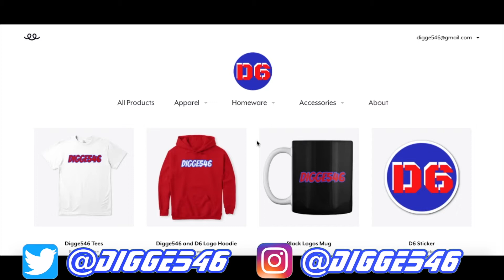Without the Number 1 Pick, the New York Jets Should Keep Sam Darnold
The New York Jets Should Keep Sam Darnold for at least the 2021 season to give him a chance to succeed with a new coach and supporting cast. Trevor Lawrence is off the table for the Jets and will most likely be a Jaguar. I believe Sam Darnold will be better than the other QBs coming out of the 2021 draft.